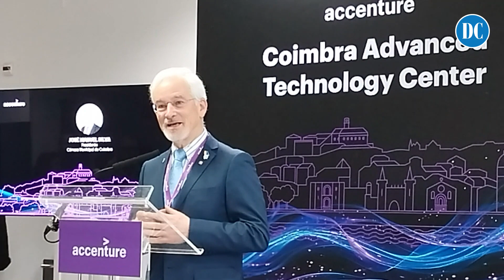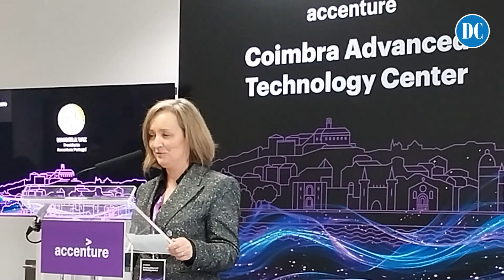Accenture inaugura centro tecnológico na Baixa